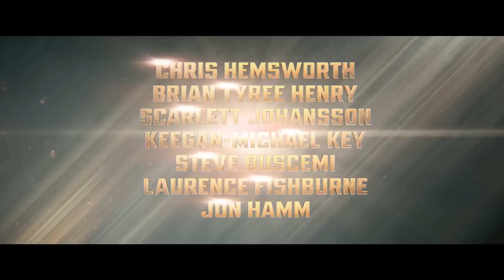Transformers One (Official Trailer 2) 2024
Rus - Действие разворачивается за три миллиарда лет до основных событий фильмов о трансформерах. Орион Пакс — простой рабочий на Кибертроне. Он трудится на благо общества роботов вместе со своим лучшим другом D-16. Однако все в жизни парней меняется, когда Кибертрон сталкивается с новой угрозой.
Прайм Альфа Трион наделяет Ориона, D-16, а также их товарищей Бамблби и Элиту способностью трансформироваться. Орион берет имя Оптимус Прайм и как лидер команды автоботов дает мощный отпор врагам. D-16 же решает на фоне конфликта возглавить армию десептиконов и захватить власть на Кибертроне. Он становится Мегатроном — будущим заклятым врагом Оптимуса Прайма.

Eng - The action takes place three billion years before the main events of the Transformers films. Orion Pax is a simple worker on Cybertron. He works for the good of the robot society together with his best friend D-16. However, everything in the guys' lives changes when Cybertron faces a new threat.
Prime Alpha Trion gives Orion, D-16, as well as their comrades Bumblebee and Elita the ability to transform. Orion takes the name Optimus Prime and, as the leader of the Autobot team, gives a powerful rebuff to the enemies. D-16, on the other hand, decides to lead the Decepticon army against the backdrop of the conflict and seize power on Cybertron. He becomes Megatron - the future sworn enemy of Optimus Prime.